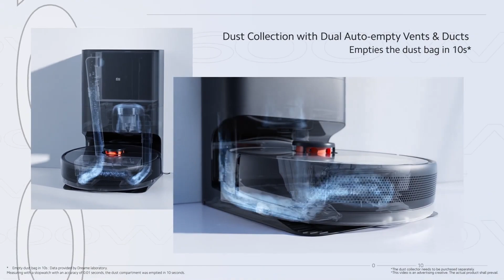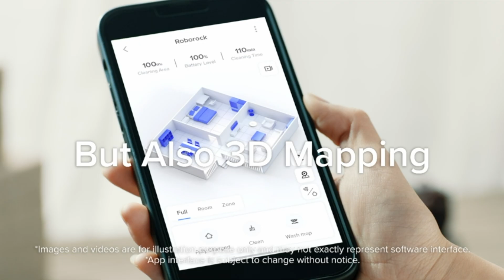LES 5 MEILLEURS ASPIRATEURS ROBOTS QUALITÉ PRIX DE 2023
Ce sont les 5 meilleurs robots aspirateurs qu'on peut trouver en 2023, pour chaque gamme de prix entre 150 et 1500 euros.

⮕ Eufy RoboVac 11S
⮕ Roborock E5
⮕ Xiaomi Robot Vacuum-Mop 2 Ultra
⮕ Roborock Q7 Max Plus
⮕ Roborock S8 Pro Ultra

(Tout Techno participe au programme Amazon partenaires)